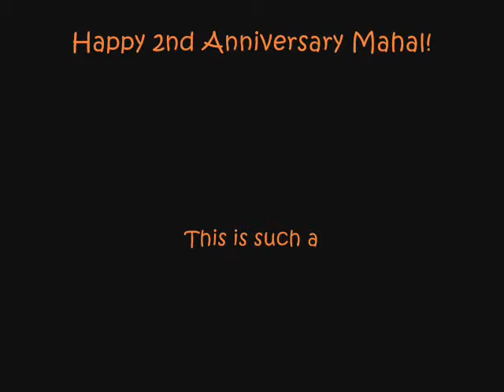Fresh Feeling by Eels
TatTot in FULL EFFECT, 4-LIFE!